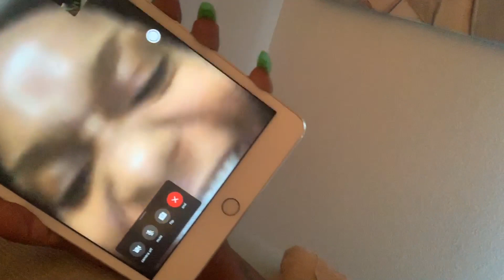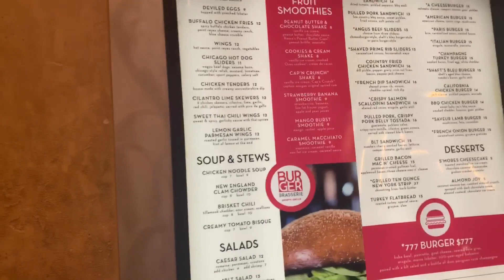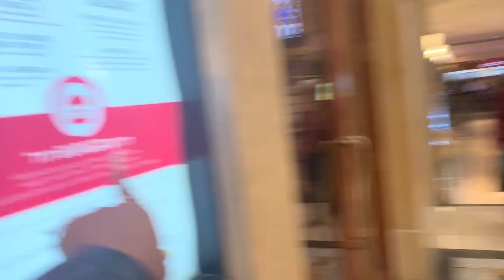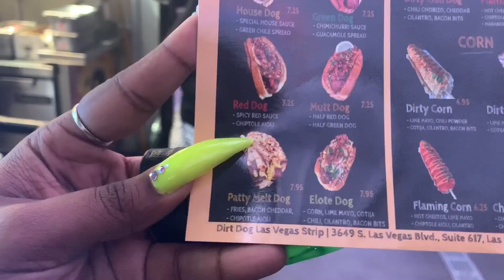17 Days Of Slay | DAY 15 | SIN CITY LIVING